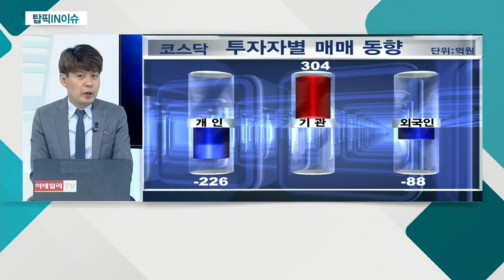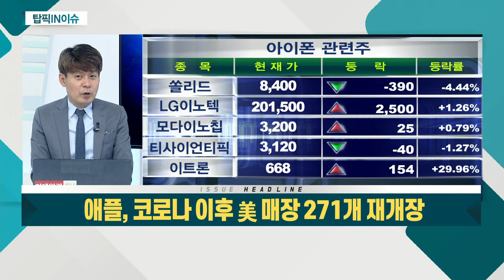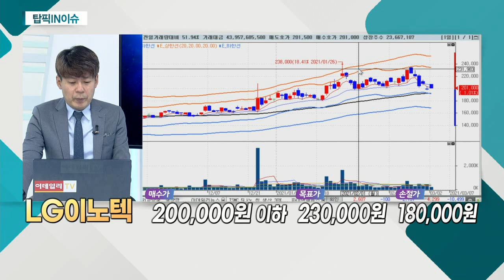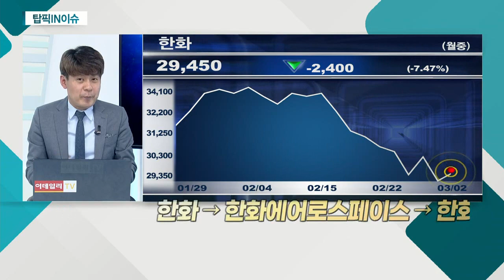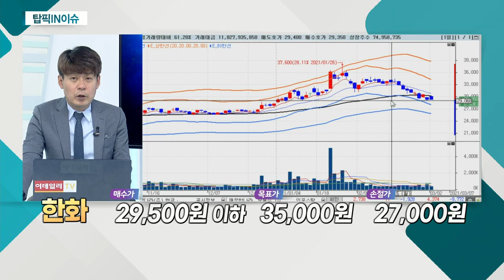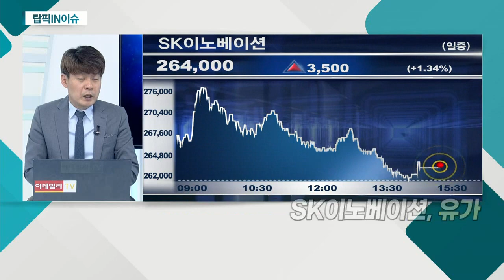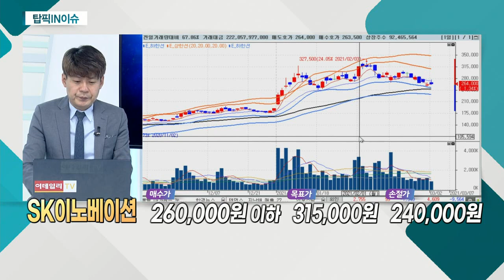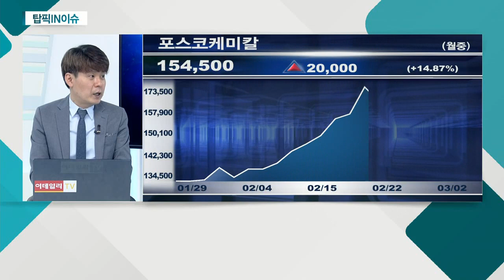배터리株, 2Q 다시 힘낸다 / 이젠 '우주'에 투자하는 시대... 한화 / 애플, 코로나 이후 美 매장 271개 재개장... LG이노텍_탑픽IN이슈 (20210302)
1위. 배터리株, 2Q 다시 힘낸다
SK이노베이션(096770)
- 유가 상승ㆍ정제 마진 개선 움직임
- 2차전지 소송 4월 중 해소 가능성
- 배터리, '아이오닉5' 탑재 수혜
- 미국 배터리 동맹 강화 수혜

2위. 이젠 '우주'에 투자하는 시대
한화(000880)
- 한화에어로스페이스, 쎄트렉아이 지분 인수
- 한화 → 한화에어로스페이스 → 한화시스템 구조
- 12FW PER 6배 PBR 0.5배 수준

3위. 애플, 코로나 이후 美 매장 271개 재개장
- 애플 매출 비중 약 60%
- 아이폰13, 카메라 모듈 '레벨 업' 기대
- 구조 조정ㆍ광학 부분 투자
- 전장 부품 매출 확대 기대